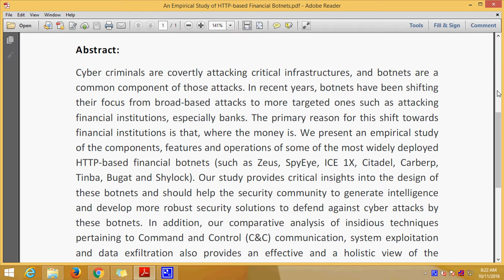An Empirical Study of HTTP based Financial Botnets